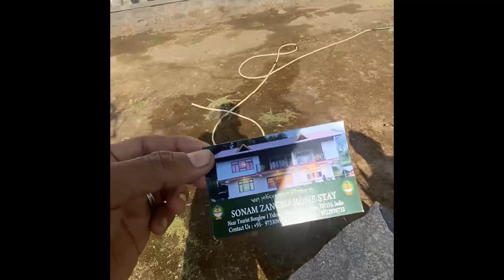Sonam Zangpo homestay - Budget friendly homestay in Yuksom, Sikkim II Ph 97330 99128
SONAM ZANGPO HOMESTAY - My rating 4.5  out of 5.
Food - plucked from the farm homecooked food. everything organic very less masala.
Stay - very comfortable. If its very cold extra blankets are provided.
Bathroom - clean and has geysers
Parking - No private parking but its safe to park outside the homestay. we parked our bikes for 5 days and nobody touched our bikes
WI-Fi - no wifi
Ambience - very calm

A detailed overview-
Nestled in the heart of nature, SONAM ZANGPO homestay offers a serene escape where cleanliness is paramount. Immerse yourself in a haven of tidiness, where every nook and cranny reflects the commitment to hygiene. SZH has a limited parking facilities but ensure a hassle-free arrival, providing convenience for guests traveling by car.

Indulge in a culinary journey that transcends the ordinary, as SZH homestay prides itself on serving delectable, home-cooked meals. Savor the flavors of local cuisine prepared with love and attention to detail. The dining experience is not just a meal but a celebration of regional tastes that will leave a lasting impression on your palate.

Hospitality is at the core of SZ homestay experience. SZH dedicated team goes the extra mile to ensure every guest feels welcomed and valued. From personalized attention to anticipating your needs, SZH warm and friendly atmosphere fosters a sense of belonging. At SZH homestay, every moment is an opportunity to create cherished memories in a space that feels like a home away from home.